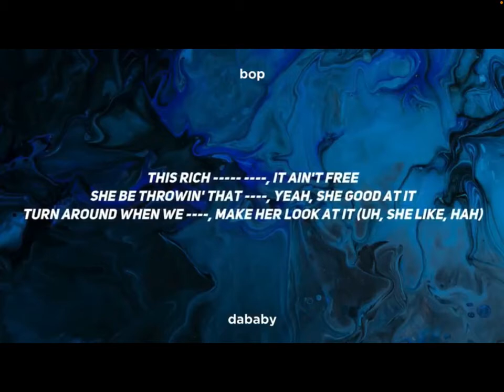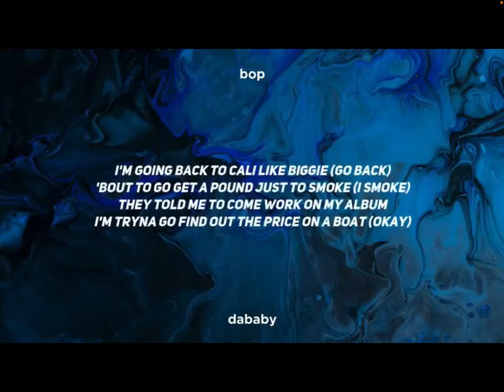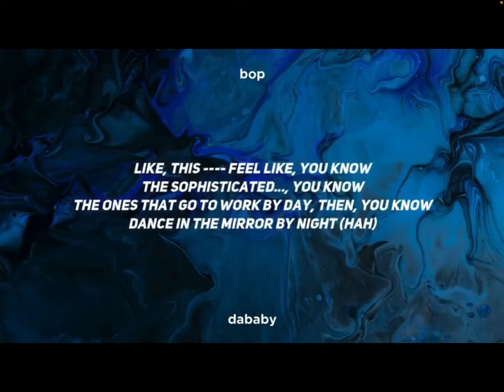Dababy- BOP (clean)